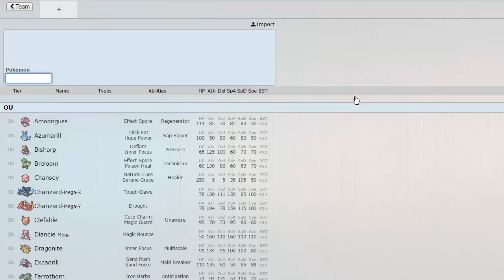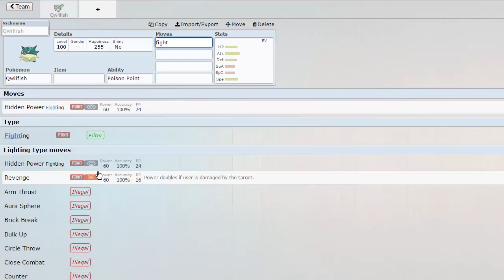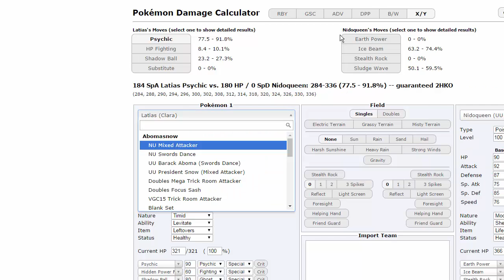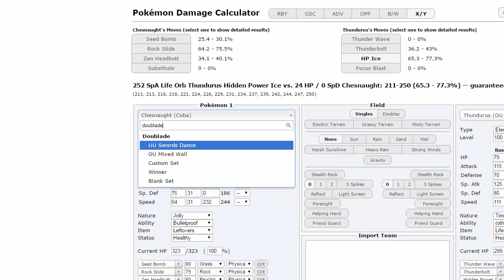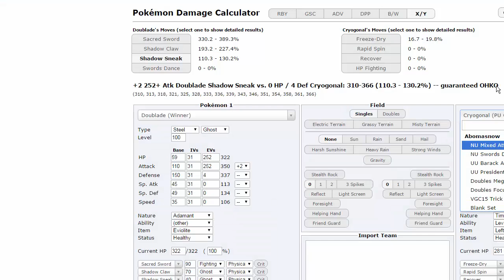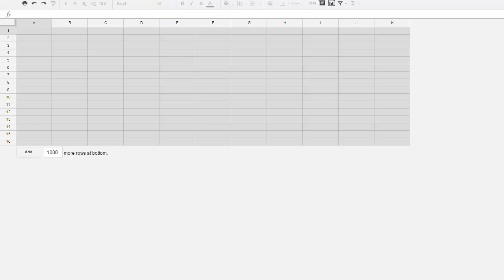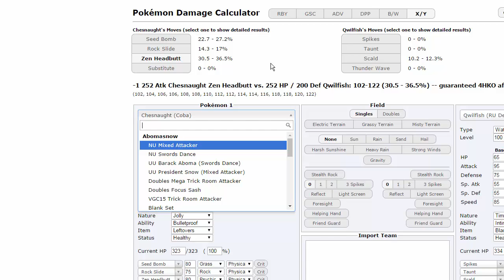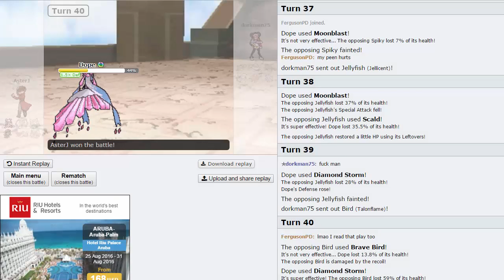UPA | Montreal Habsols S5W3 Battle - vs San Diego Charizards